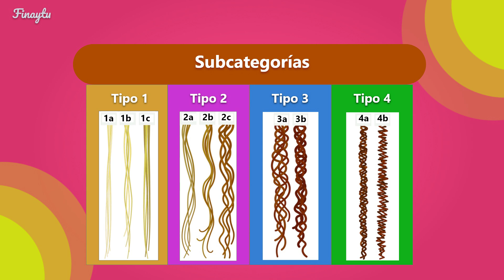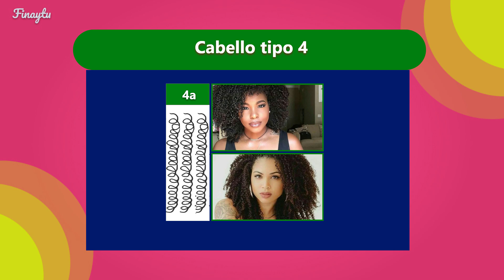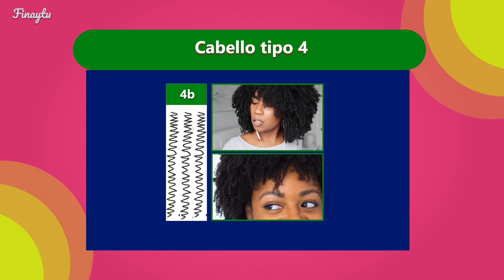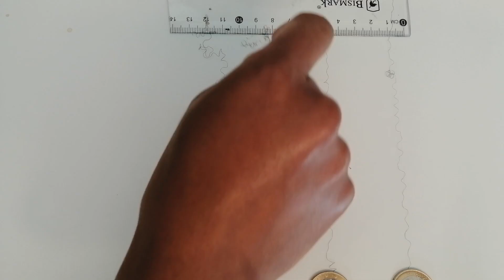CABELLO AFRO 4C | No Tienes el Cabello Afro 4C 😡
No tienes el cabello afro 4c, es lo que afirman muchas y en este video demostramos mi tipo de cabello con pruebas.

Para mi es importante educar a esas personitas porque en mis videos repito una y otra que soy de cabello afro 4c, les doy consejos directos a las chicas con esta textura en base a mi experiencia y el hecho de que yo no tenga este tipo de pelo, me convierte en una falsa, cosa que no soy y en este canal todo se maneja con la mayor transparencia posible, me he encargado de que sea así, y cuando hay dudas de ello hay que tomarse unos minutitos y resolverlas.

No olvides suscribirte para no perderte videos chulísimo sobre el crecimiento de cabello rizado, cabello natural, cabello afro, etc. Además de otros temas de belleza súper importantes para estar en forma y siempre hermosa 😍💕
Tesoros de mi vida espero que les haya gustado el video.

LOS AMO ❤